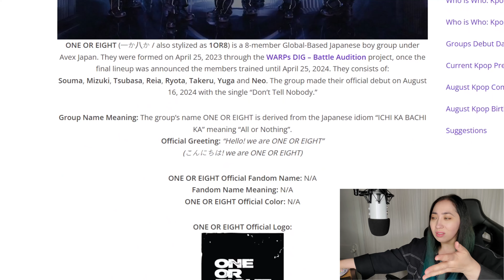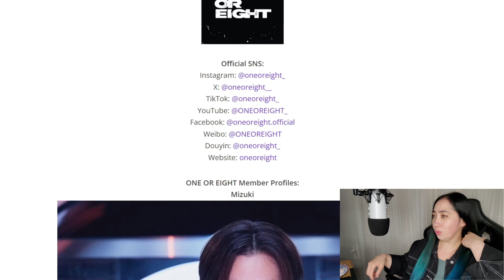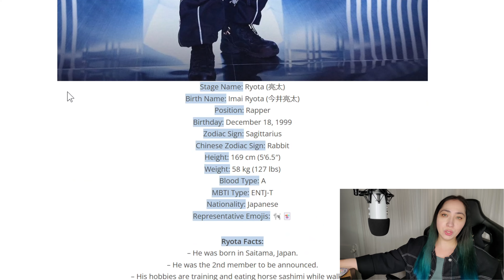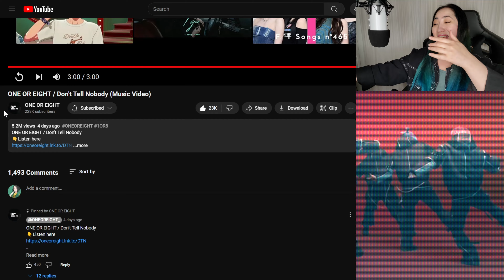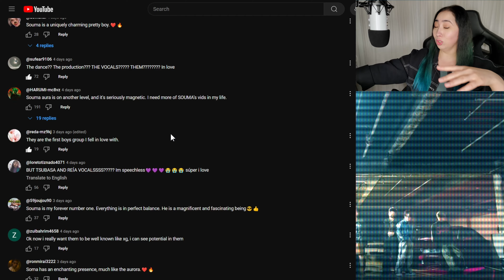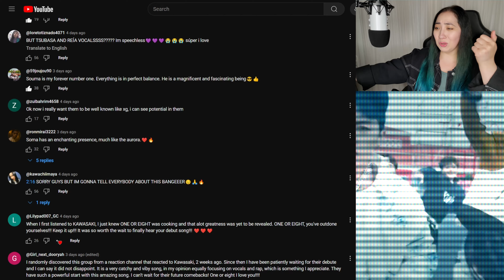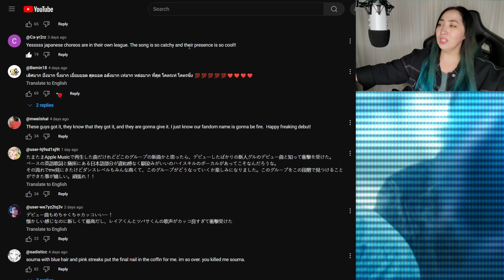𝐎𝐍𝐄 𝐎𝐑 𝐄𝐈𝐆𝐇𝐓 / 𝐃𝐨𝐧'𝐭 𝐓𝐞𝐥𝐥 𝐍𝐨𝐛𝐨𝐝𝐲 | 𝐄𝐎𝐍𝐍𝐈𝟖𝟖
MacLeod's description:

Genre: Jazz
82 BPM (Andante - Medium Speed)